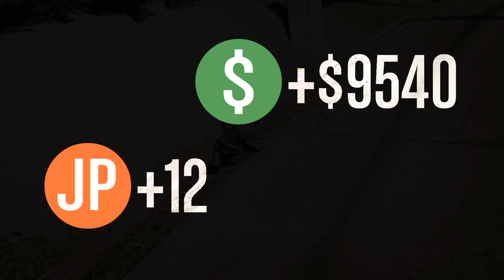FORTNITE EN GTA 5 ONLINE!! - MINIJUEGO (GTA V ONLINE) - Kosi023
► Actualizaciones : GTA 5 Online 1.42/1.43/1.27

En mi canal encontraras carreras y minijuegos super chulos! Para jugar conmigo tienes la crew arriba. Tambien subo los nuevos dlc que meten en gta 5 online!